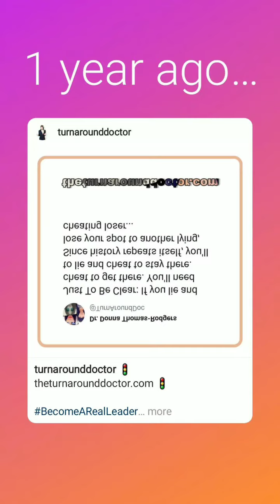Feb 9, 2022 ~ Journée ~ Dr. Donna Thomas-Rodgers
This Journée features a Turn Around Challenge, Week 12's Book and a Dr. Donna Quote.

(This video was created using Unsplash, Unfold, Snapchat Filters, PicsArt, Twitter, KineMaster, Photolab, Instagram Stories and Instagram Memories).

Credits:

Executive Producer: Dr. Donna Thomas-Rodgers
Created by: Dr. Donna Thomas–Rodgers
Flumsitions: Power Starters Production
Production: Power Starters Production
Editing: Power Starters Production
Graphics: Dr. Donna Thomas-Rodgers
Music Produced By: Detroit Red
Genre: Red Symphony
Styling: D. Howard